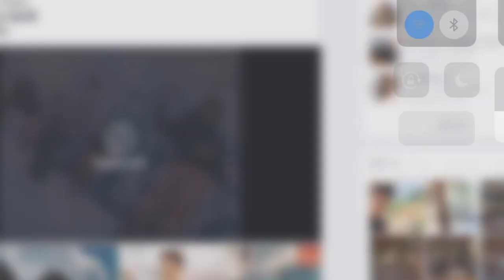นีโน่ถูกนักดนตรีแกล้ง เล่นเพลงของค่ายอื่น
🎶 เมื่อก่อนการเล่นเพลงข้ามค่ายออกทีวี​ ไม่มีใครทำกัน​ แต่ค่ายคีตาขี้เล่น​ นีโน่​ &​ ฟิวชั่นแบนด์​ นำเสนอ